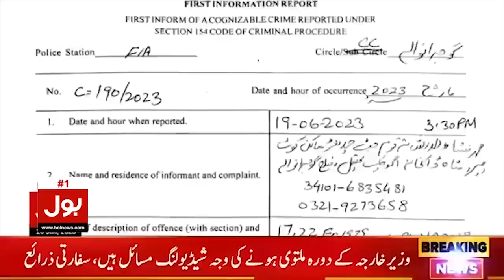Imran Khan Toshakhana Case | BOL News Headlines at 8 PM | Lahore High Court Exclusive Updates